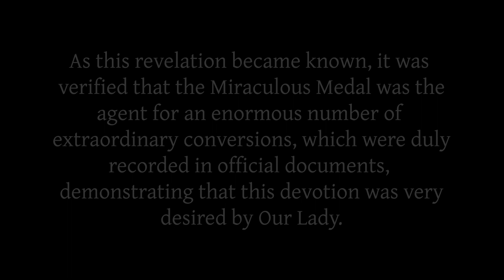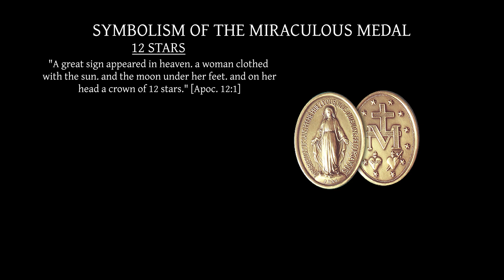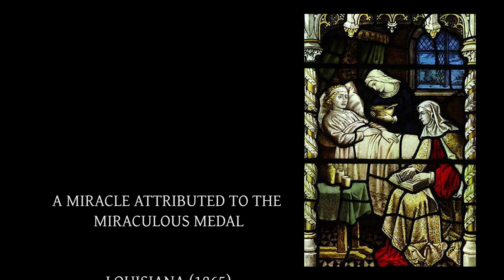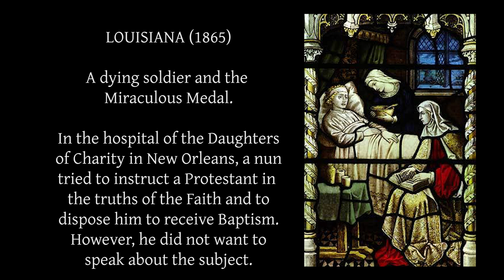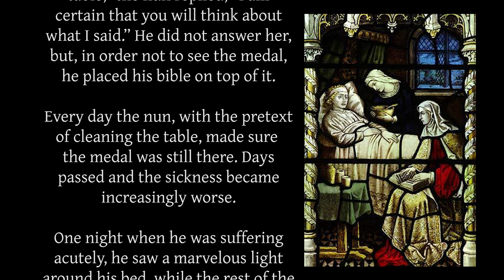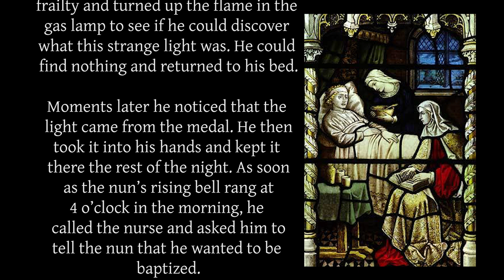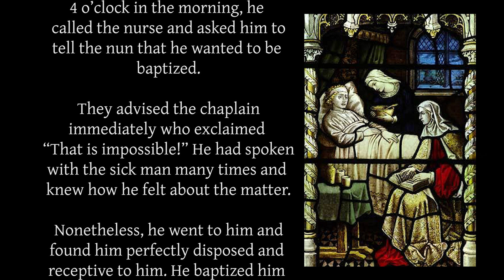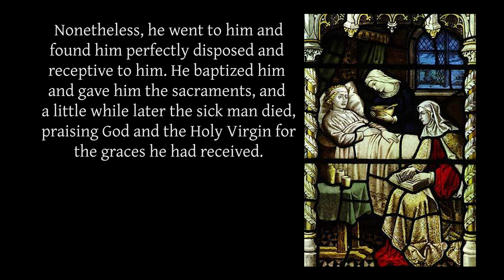Feast of Our Lady of the Miraculous Medal Nov. 27th, 2023